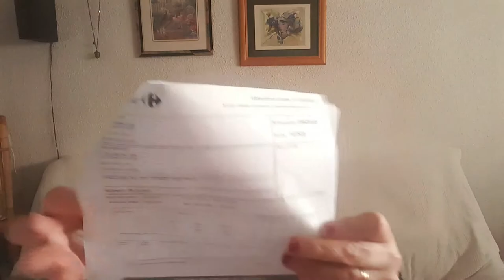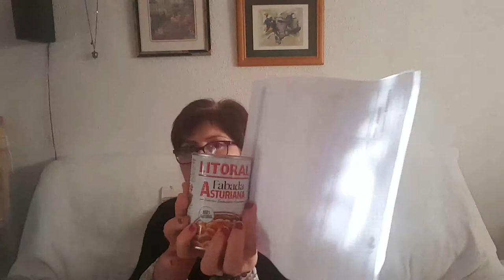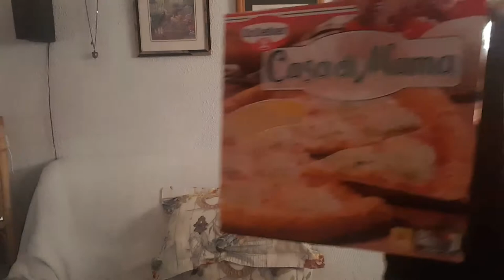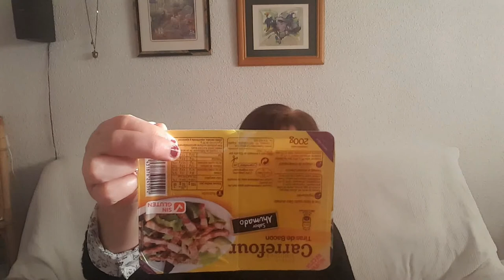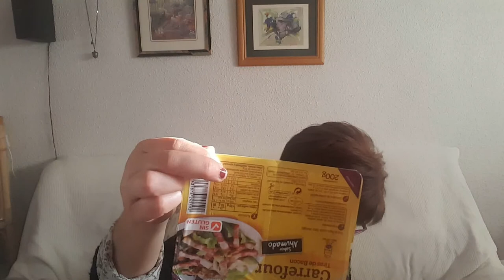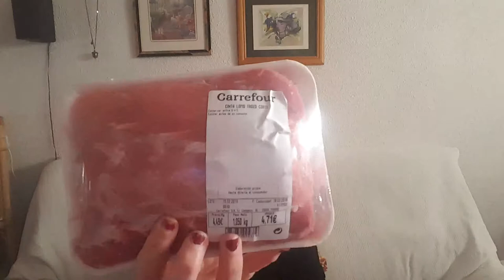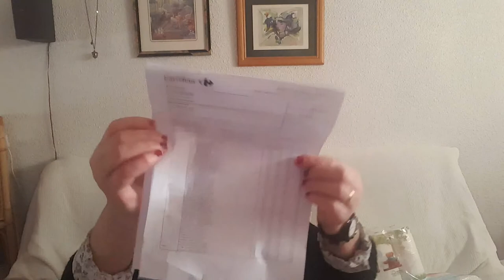Segunda SuperCompra CARREFOUR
Espero que os haya gustado mi super compra, os adjunto los descuentos para que veáis las ofertas online que os podéis coger y aprovechar también.

Gastos de envío gratuitos.

3x2. Compra 3 unidades de este producto y paga sólo 2. Válido del 22/02/2019 al 12/03/2019. -2,00 €

3x2 Canelones/Lasaña La Cocinera 530 g. -3,60 €

3x2 Productos Campofrío-1,49 €

3x2 Pan sin corteza Bimbo/Silueta 450 g. -2,05 €

3x2 Multimarca Nestlé -1,62 €

3x2 Caldos/Cremas/Caldos Gourmet Gallina Blanca -3,10 €

50% Que Vuelve Febrero 6,50 €

3x2 Maxi Burguer/Hot Dog Bimbo -1,69 €

3x2 papel de cocina Carrefour 1 rollo -2,75 €

3x2 Actimel/Danacol -2,99 €

Tarjeta 30-Joven: descuento del IVA en todos los productos frescos. -2,36 €